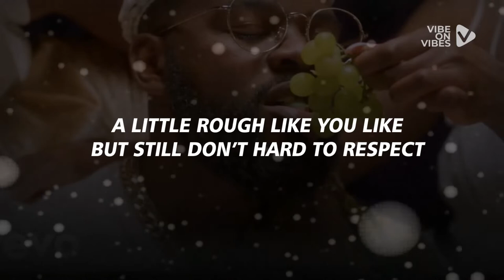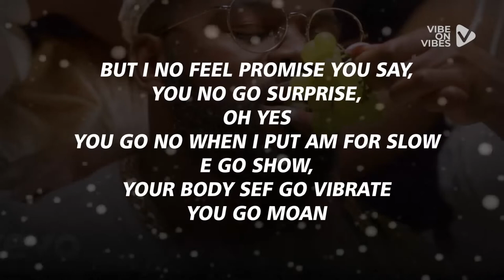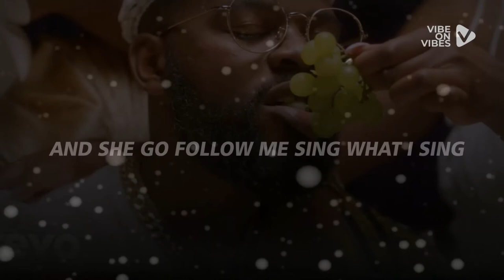Falz - Ice Cream ft. Buju (Lyrics)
Which Music Lyrics would you like to see next ??👉🏽Comment